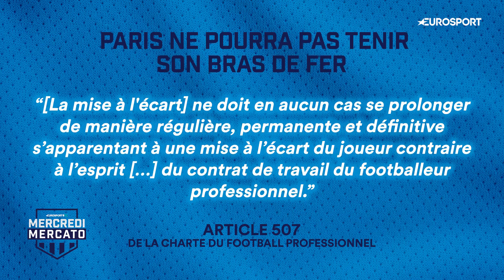MERCATO - Le PSG peut-il mettre Mbappé à l'écart toute la saison ?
Si Kylian Mbappé reste, la saison du PSG reste aussi d'être mouvementée. En cas de non-départ de l'attaquant français au Real Madrid ou ailleurs, Paris a-t-il la possibilité de le mettre à l'écart du groupe pour "punir" sa volonté de ne pas prolonger son contrat une nouvelle fois ?